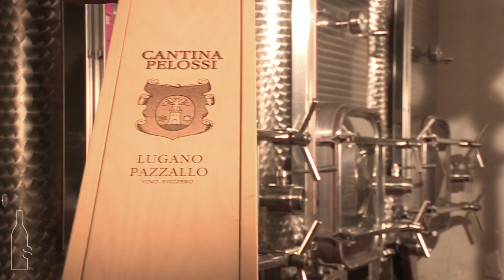Cantina Pelossi, Pazzallo, TI - SWISS WINE SELECTION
• Your reference online shop for quality Swiss wines • Ihres Referenz Online-Shop für Schweizer Qualitätswein • Votre boutique en ligne de référence en vins suisses de qualité • Vostra online shop referenza per i vini svizzeri di qualità